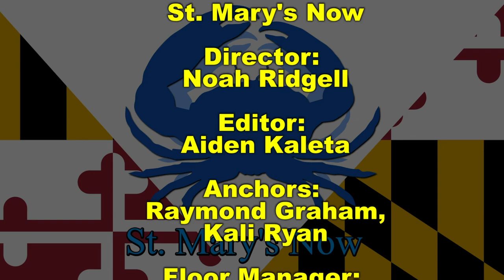St. Mary's Now (from 6-5-2019)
St. Mary's Now is a partnership between The Enterprise newspaper and the Dr. James A. Forrest Career and Technology Center's TV/Video Production program.  This newsbrief is produced by Black Team and covers stories from The Enterprise's Wednesday, June 5, 2019 edition.  Stories include: county's recycling rate goes down, private airstrips now OK, Mallows Bay may gain sanctuary status soon, and a look at local sports.  Kali and Ray are your anchors.  Noah is your director.  Aiden is your editor.